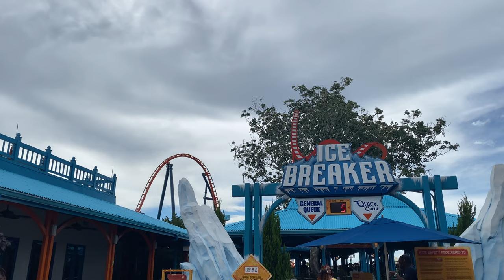Ice Breaker - SeaWorld Orlando Premier Rides Launch Coaster - Front and Back Row POV [4K]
Ice Breaker is a new for 2022 roller coaster manufactured by Premier Rides. It features 4 launches, a backwards beyond-vertical spike, and a plethora of ejector airtime that is sure to excite! Enjoy this 4K POV of both the front and back row on this fun new coaster!
On ride filming was done safely with approved chest and hand mounts with a GoPro Hero 8 at 4K 60fps! Feel free to use this footage in your own videos so long as you give credit!